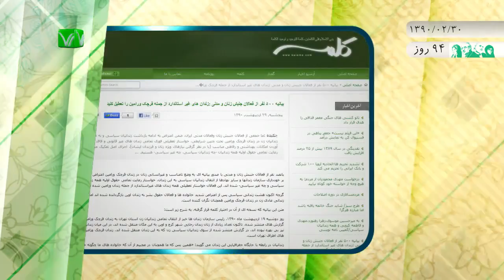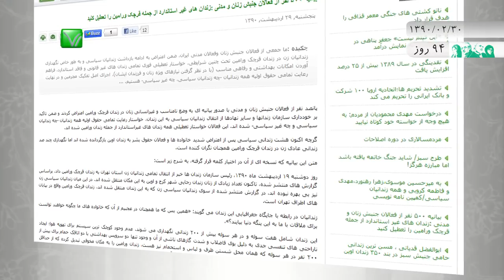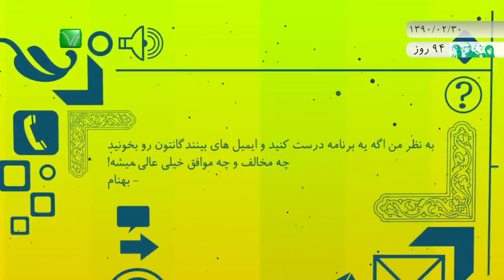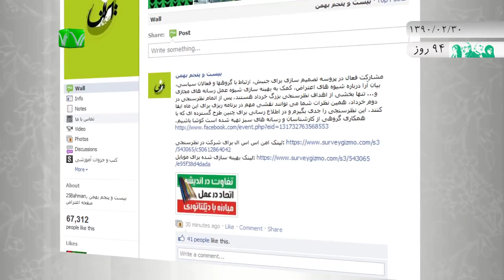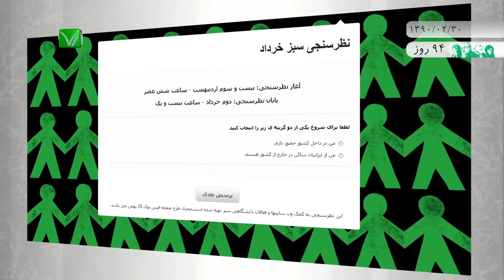اخبار رسا - ۳۰ اردیبهشت ۱۳۹۰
در پی انتشار اخبار چندی پیش  رسانه های محافظه کار  مبنی بر "سکته قلبی مهدی کروبی"، پسر وی، محمد تقی کروبی، طی یادداشتی به دستگاه قضایی کشور هشدار داد تا در مورد اعمال محدودیت های پیش آمده، باید پاسخگو باشد.